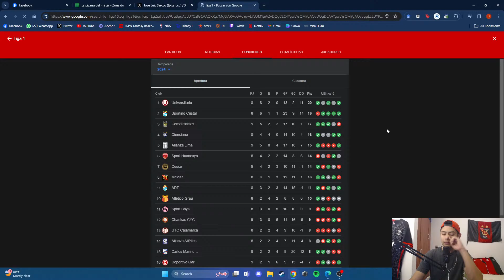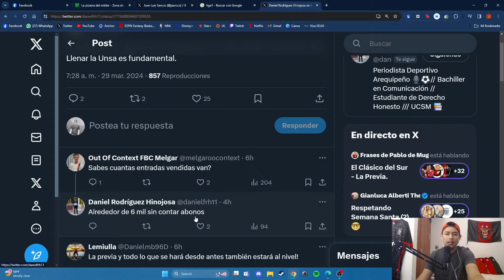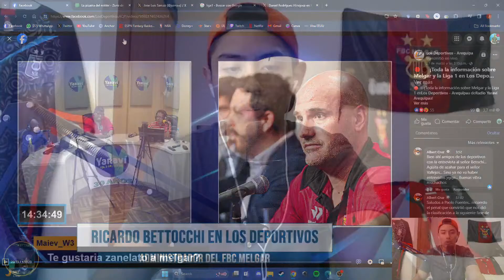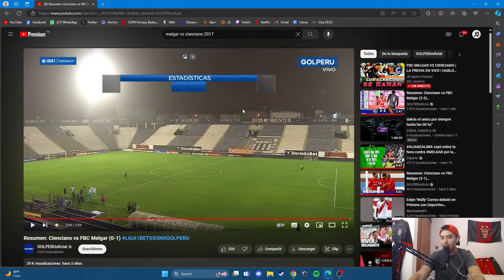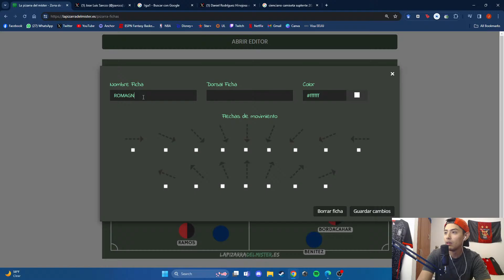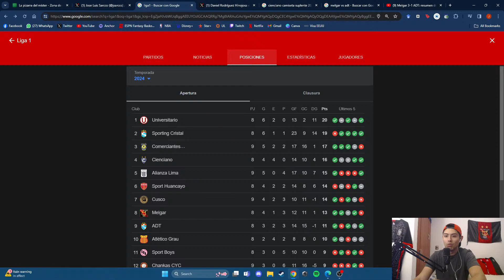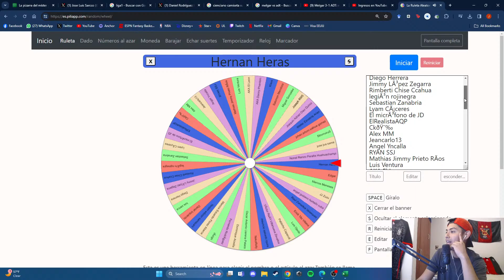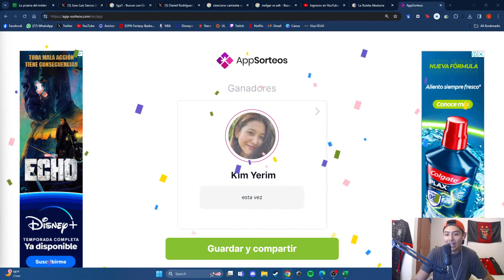FBC MELGAR VS CIENCIANO | LA PREVIA EN VIVO | HABLO RICARDO BETTOCHI | ¿BLANDO TITULAR? | LIGA 1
LOS MAS VISTOS